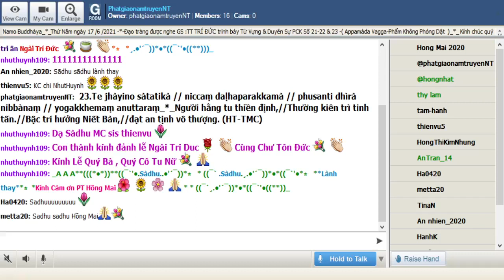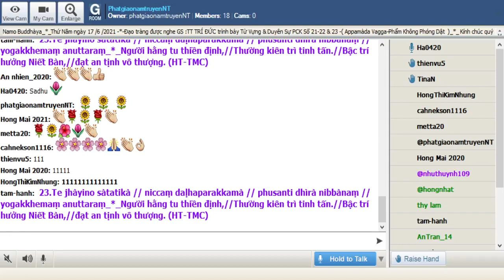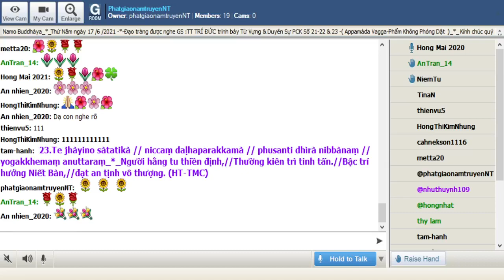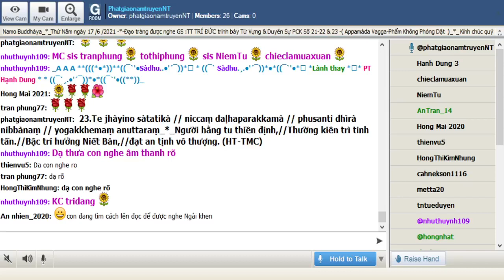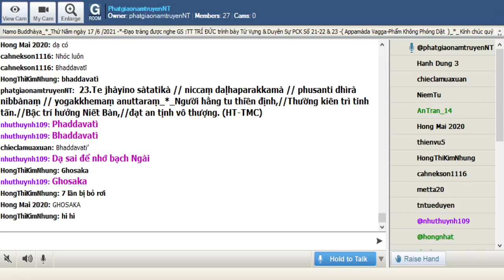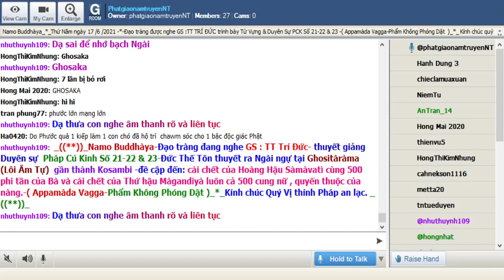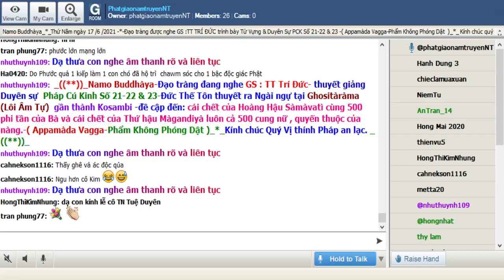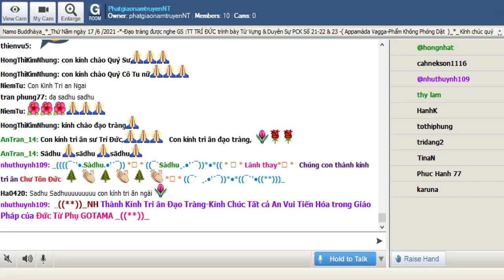17-06-2021_Room PhatgiaonamtruyenNT Thứ Năm. Ngài Trí Đức giảng Pháp Cú Kinh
PhatgiaonamtruyenNT Thứ Năm June 17-2021.Ngài Trí Đức giảng từ vựng,ý nghĩa & duyên sự Pháp Cú Kinh Số 023.--*--*-*Đức Thế Tôn thuyết ra Ngài ngự tại Ghositàràma (Lôi Âm Tự)  gần thành Kosambi -đề cập đến: cái chết của Hoàng Hậu Sàmàvatì cùng 500 phi tần của Bà và cái chết của Thứ hậu Màgandiyà luôn cả 500 cung nữ , quyến thuộc của nàng.-( Appamàda Vagga-Phẩm Không Phóng Dật )_*_

*023.Te jhàyino sàtatikà // niccaṃ daḷhaparakkamà // phusanti dhìrà nibbànaṃ // yogakkhemaṃ anuttaraṃ_*_

*023. Người hằng tu thiền định,//Thường kiên trì tinh tấn.//Bậc trí hưởng Niết Bàn,//đạt an tịnh vô thượng. (HT-TMC)

*023. Trí nhân tinh tấn thiền hành//Kiên trì , nỗ lực duyên sanh Niết Bàn//Ma vương khó buộc , khó ràng// tự do tối thượng thênh thang bến bờ! (HT- Giới Đức )

*023. Có thiền chứng ,kiên trì thường xuyên , có sự nỗ lực vững chãi , các bậc trí tuệ ấy đạt đến sự thoát khỏi mọi điều ràng buộc , Niết Bàn tối thượng

1. Te jhàyino sàtatikà
te= các vị ấy , những người ấy
jhàyino= (jhàyì ) có thiền chứng , có tu thiền
te= ( sa )
sàtatikà=( sàtatika) sự kiên trì

2. niccaṃ daḷhaparakkamà
niccaṃ =( nicca ) luôn luôn , thường thường
daḷhaparakkamà =(daḷha= vững chảy +parakkama) sự nỗ lực , sư tinh tấn : sự nỗ lực , vững chải

3. phusanti dhìrà nibbànaṃ
phusanti= hướng đến , chạm đến , đạt đến
dhìrà=(dhìra ) các bậc trí tuệ
nibbànaṃ =( nibbàna) Niết Bàn

4. yogakkhemaṃ anuttaraṃ
yogakkhemaṃ =( yoga= điều ràng buộc , , việc gắn liền +khema= an tịnh : sự thoát khỏi mọi điều ràng buộc
anuttaraṃ=(an= không +uttara= cao thượng ) không có gì cao hơn vô thượng